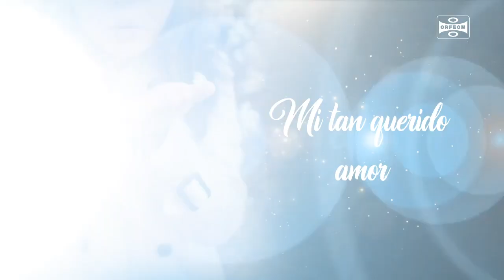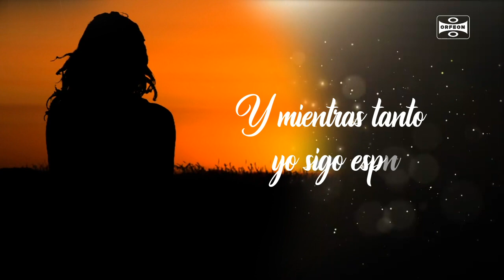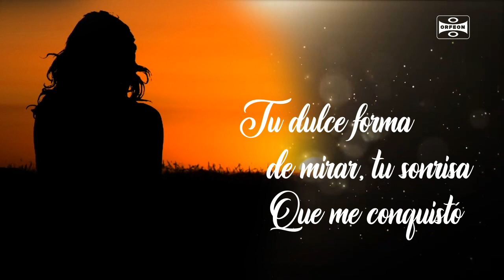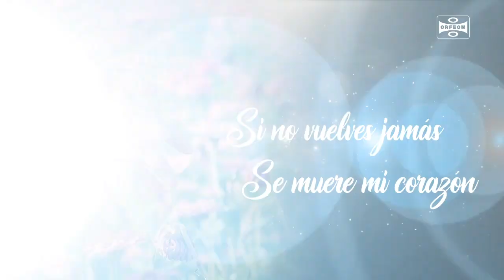Amor Sin Primavera Yaguaru